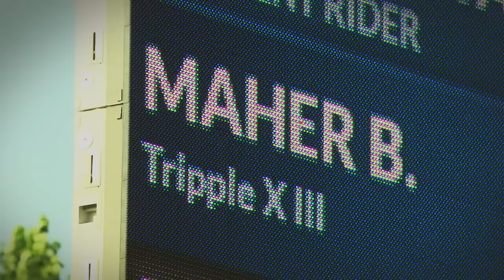Behind The Scenes of Showjumping - Excelling Under Pressure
Take a look into the closely guarded yard of European champion and Olympic gold medallist, Ben Maher. Watch Ben reveal all about the challenges that every rider faces on getting to the very top, the levels of commitment needed from both horse and rider and the dedication needed to win Olympic Gold.